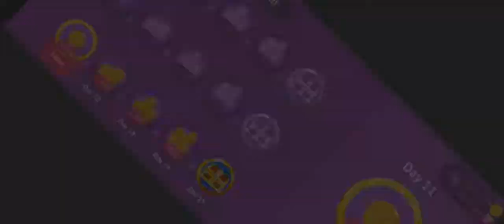DAMN MY FRIEND PLAYER 1WAS BEATING ME SO BADLY 😢